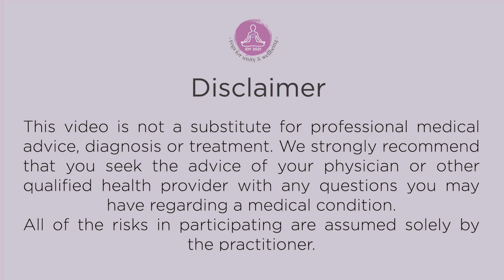1 | Shortened Common Yoga Protocol by Heartfulness | Heartfulness Meditation | 1 hour practice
comprehensive Yoga program ready will be launched on 14th of March
with contribution & collaborations from AYUSH, SVYASA,
Chandra Mission. The United Nations has also joined the effort to
promote this program.

Starting from 14th March through 21st June 2021, we will have the
program run for 100 days prior to the International Day of Yoga 2021
for national and international guests and the 100 days, the initiative will
conclude with a participation certification ceremony.